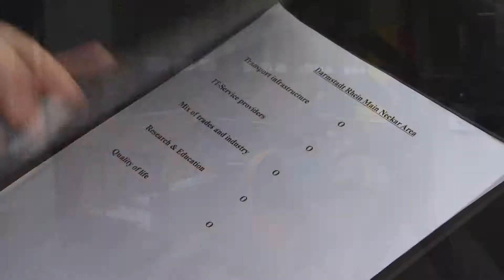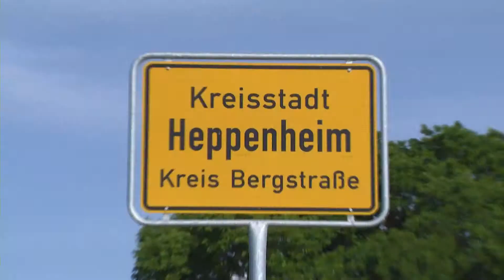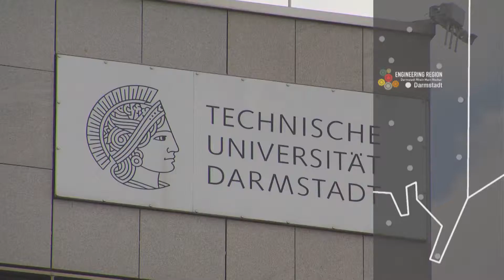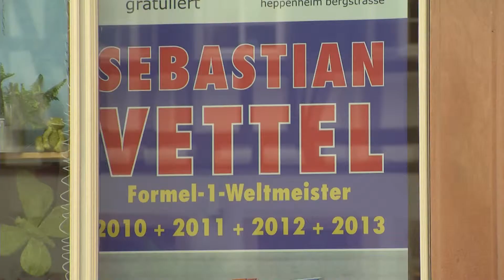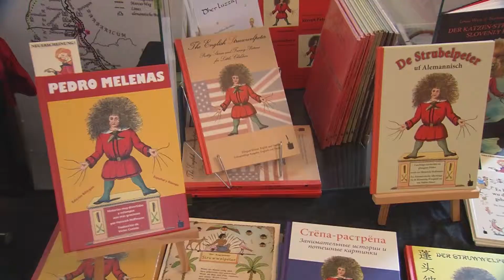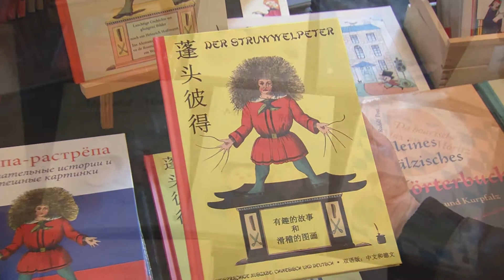Engineering Region Darmstadt Rhein Main Neckar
Discover the Engineering Region Darmstadt Rhein Main Neckar and see for yourself all it has to offer: excellent transport connections, infrastructure for research and education, engineering expertise and a high quality of life.